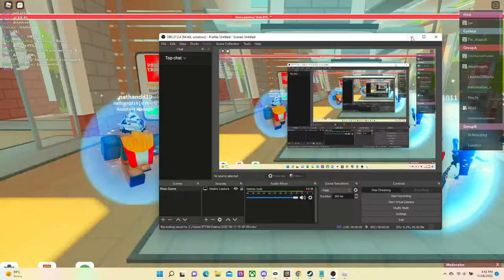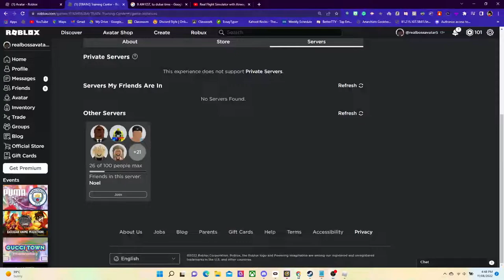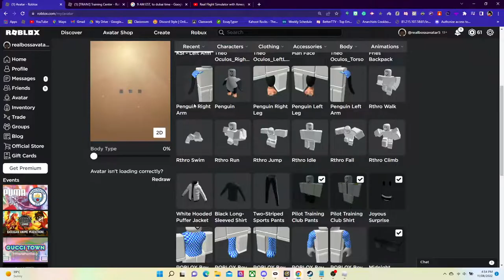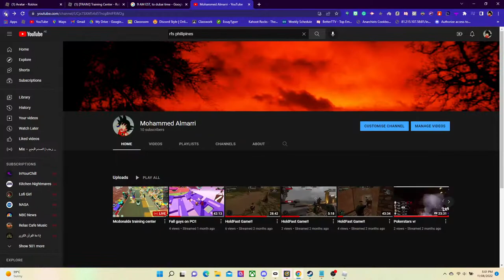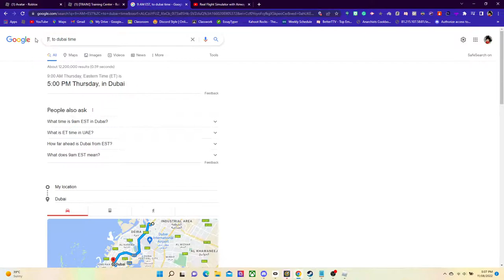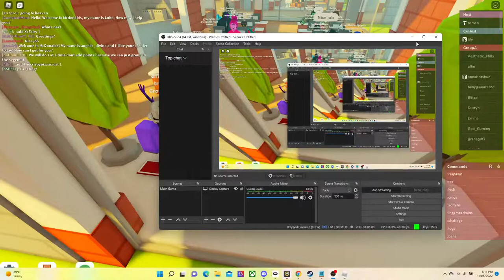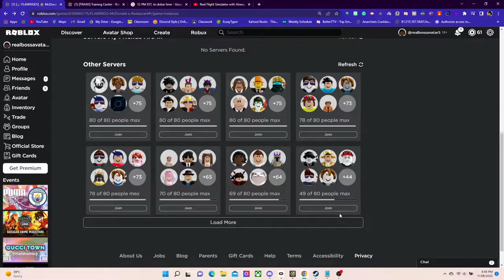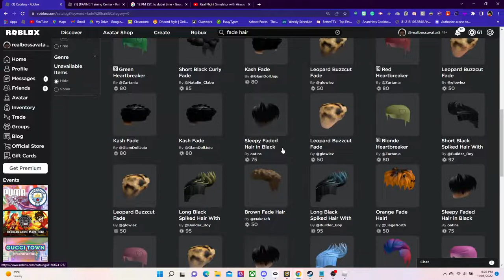Mcdonalds training center